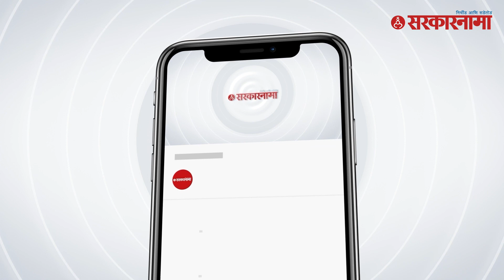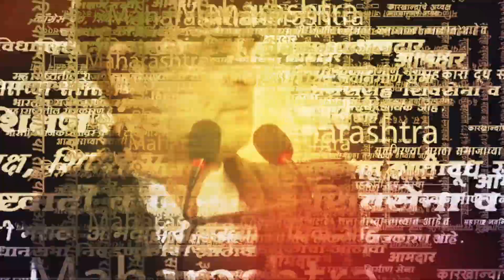Jalgaonमध्ये BJPच्या विजया मागचं गुपित काय ? Mahajan म्हणतात... | Grampanchayt election result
आज राज्यभरातील ग्रामपंचायतींचे निकाल येत आहेत. अनेक जिल्ह्यांमध्ये भाजप आघाडीवर आहे. जळगाव जिल्ह्यातही अनेक ठिकाणी भाजपच्या पॅनल्सने विजय मिळवला आहे. यावर भाजप नेते गिरीश महाजन यांनी प्रतिक्रिया दिली. यावेळी त्यांनी विजया मागचं गुपितही सांगितलं.

(KB1123)
(AY1123)